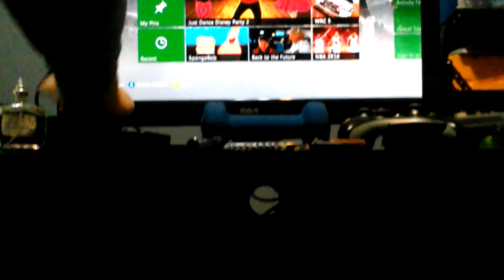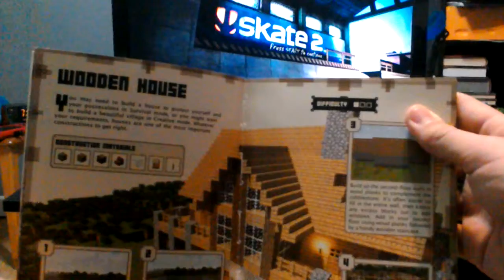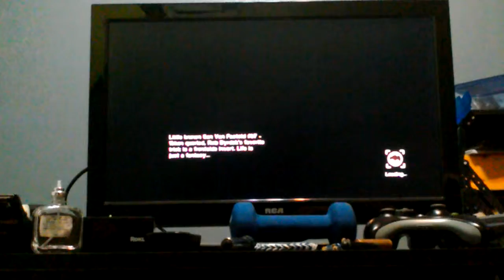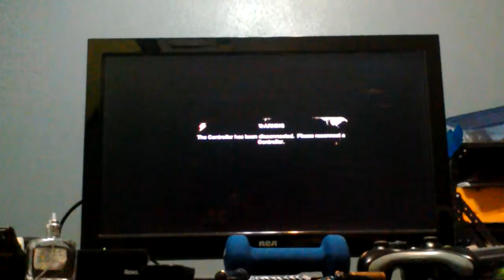Some Stupid Skate 2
Really...just really. Today I try to do the most amzing thing I have ever done!